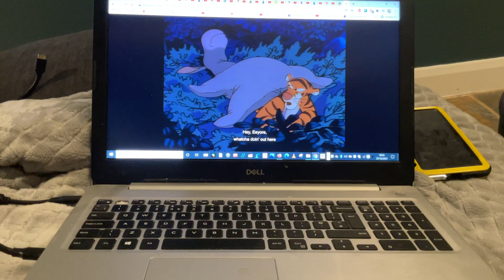Things That Go Piglet In The Night HD Pt. 17